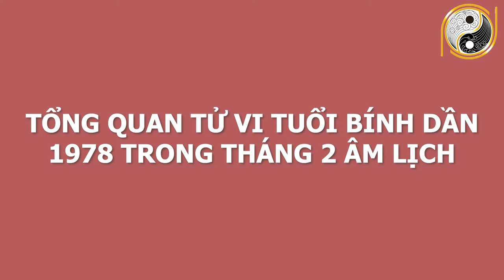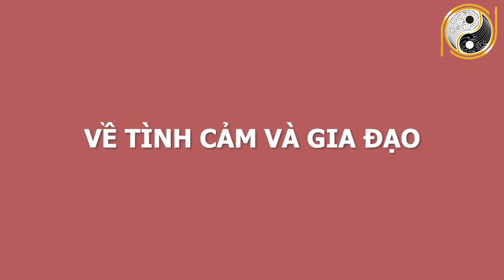Xem Tử Vi Tuổi Bính Dần 1986 Tháng 2 Âm Lịch PHÁT TÀI, Trúng Lớn giàu To, Tiền Vàng Nhét Chật Két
01. Linh phù giải hạn
02. Hồ lô hóa giải Ngũ Hoàng
03. Mai Hoa Phú Quý
04. Gương bát quái tinh cầu
05. Kim bài thái tuế 2023
06. Vòng tam hợp Dần Ngọ Tuất
07. Vòng tam hợp Thân Tý Thìn
08. Vòng tam hợp Hợi Mão Mùi
09. Vòng Tam Hợp Tỵ Dậu Sửu
10. Bát bảo tâm kinh
11. Minh Quang pháp bảo cầu
12. Minh Quang pháp bảo lục giác
13. Tỳ Hưu Lộc Tài (Đồng)
14. Tỳ Hưu Khai Vận ( Bạch Ngọc)
15. Bách Niên Tụ Tài ( tụ tài lộc)
16. Song long ngọc ấn ( ấn thăng quan)
17. Kim bài ngũ Lộ Thần Tài
18. Hồ lô bình an ( treo xe)
19. Móc khóa văn xương
20. Ống bút văn xương gỗ đào
21. Bút văn xương gỗ đào
22. Bút văn xương gỗ đào nhỏ
23. Hoa mai kim tiền ( mạ vàng )
24. Các vật phẩm phong thủy khác Xem Tử Vi Tuổi Bính Dần 1986 Tháng 2 Âm Lịch PHÁT TÀI, Trúng Lớn giàu To, Tiền Vàng Nhét Chật Két.
Qúy vị và các bạn thân mến, trong ngày hôm nay kênh Phong Thủy Gia Cát sẽ chia sẻ với quý anh chị và các bạn về tử vi của tuổi Bính Dần sinh năm 1986. Ở video này, chúng tôi sẽ chia sẻ rất chi tiết về vận trình công danh, sự nghiệp, tài lộc, sức khỏe, tình duyên và chi tiết tuổi  Bính Dần trong tháng 2 âm lịch năm  2021 Tân Sửu. Và đặc biệt là cách hóa giải vận hạn dưới sự tư vấn của thầy Gia Cát.